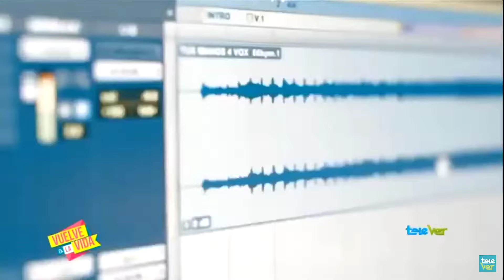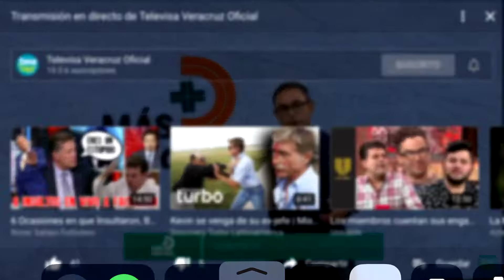Entrevista SAMO en Vuelve a la Vida 2019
Entrevista a SAMO en Vuelve a la Vida por Televisa Veracruz promocionando